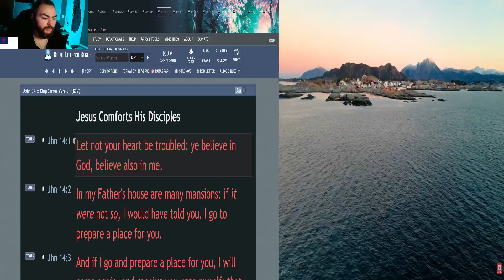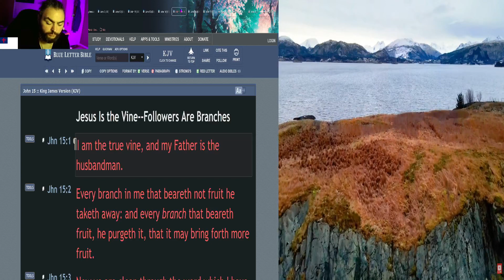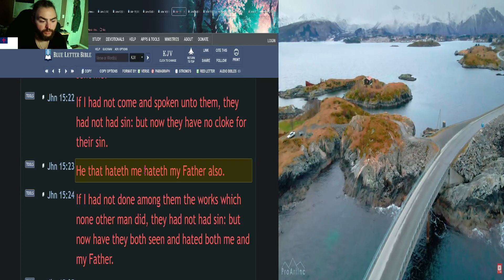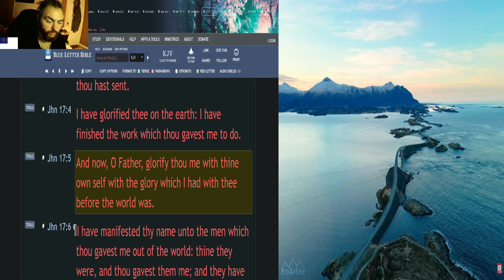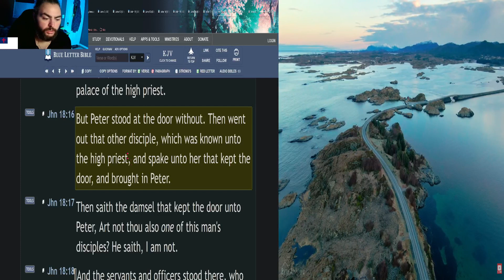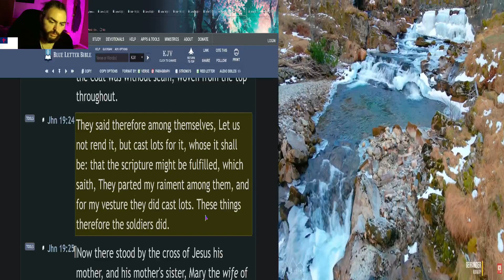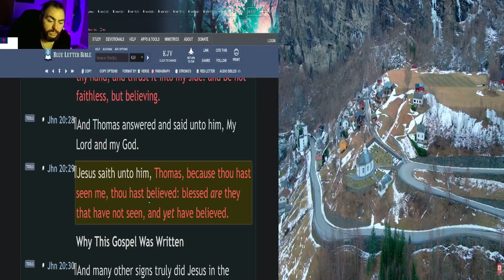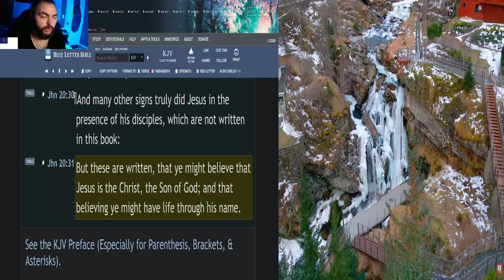New Testament: in 37 Days (Day 17)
In this reading plan, we will be reading through The New Testament, straight through, just as it is in the KJB.

☀️Day:
►17

📅Today's Bible Reading Plan is:
►John 14-21 (King James Bible)